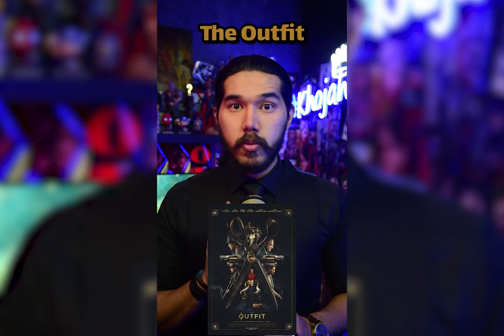افلام لازم تشوفها 🎞🎞🎞🎞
اهلا بكم في قناتنا ..
تقوم القناه بمراجعات وتقييمات واقتراحات الافلام والمسلسلات الاجنبية والعربية والاسبانية .. مع تقييمات وملخص لكل فيلم ومسلسل .
قناة لكل عشاق السينما، ستجد ترشيح لأفلام ومسلسلات رائعة لتشاهدها، شرح لبعض من الأفلام المعقدة وملخصات الأفلام والمزيد!

q=UCErMZWyrMI25xUet6puOnYQ&rlz=1C1YEIU_enJO989JO989&oq=UCErMZWyrMI25xUet6puOnYQ&aqs=chrome.0.69i59j69i60l3.2520j0j7&sourceid=chrome&ie=UTF-8